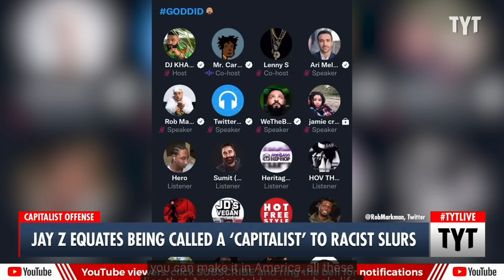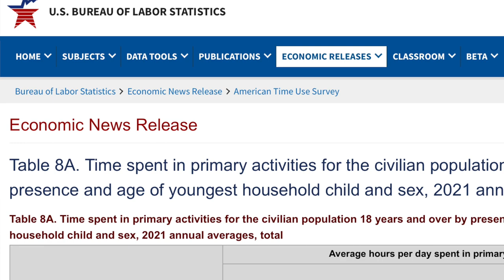Real Housewives Are Sex Workers Too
This is a continuation of the dive I am taking with connecting sensuality and radical politics. Let me know your thoughts!